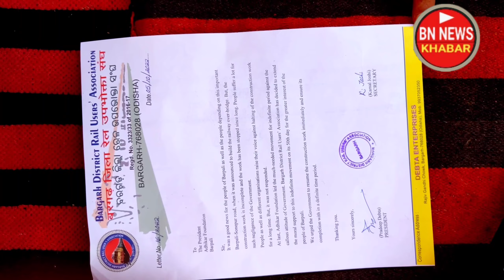ବରଗଡ଼ ର ସମର୍ଥନ ପାଏଲା ବରପାଲି ଓଭର ବ୍ରିଜ bn news barpali fly over bridge Bargarh support